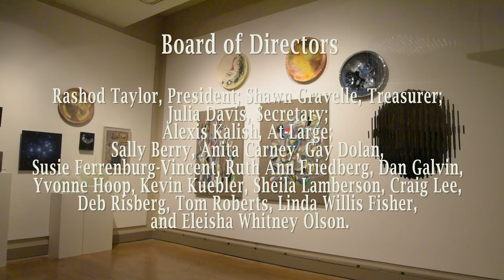Lunacy: A Group Exhibition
Opening Reception: Friday, May 4, 5 – 7 pm

The invitational show titled Lunacy emphasizes the drama of light in nocturnal, lunar, space, stars, distance, and occasional madness of artworks from a select group of Illinois artists including:      Ali Akyuz & Kayla Hueneburg Akyuz, Les Allen, Sheila Asbell Allen, Angel Ambrose, Gary Beaumont, Jessica Benjamin, Rick Boschulte, Jan Brandt collaboration with Lucas Stiegman, James Butler, Cathie Crawford, Ian Crawley, Herb Eaton, Cathy Engberg, Matt Erickson, Gerard Erley, Dennis French, Alfonso Gosalbez, Graehound, Harold Gregor, Claire Hedden, Carole Hennessy, Jonathan Higgins, Gary Justis, Jeff Little, Carmen Lozar, Melissa Oresky, Lyle Salmi, Rosalyn Schwartz, Tim Stone, Torri Thompson, and Janusz Walentynowicz.